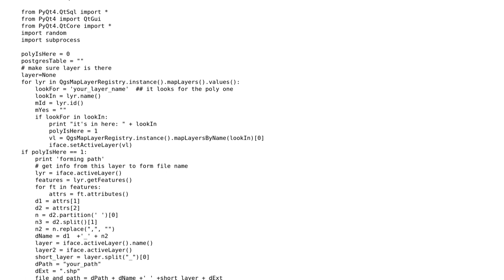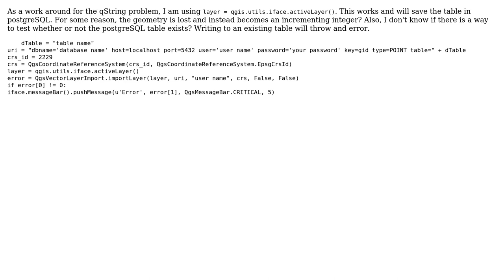GIS: Exporting a layer from QGIS to PostgreSQL